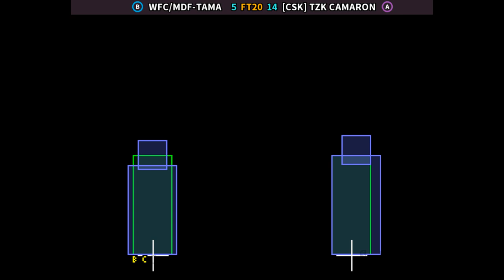KOF 2002 🕹 WFC/MDF-TAMA FT20 [CSK] TZK CAMARON | Fightcade